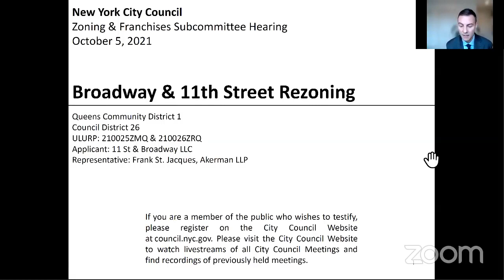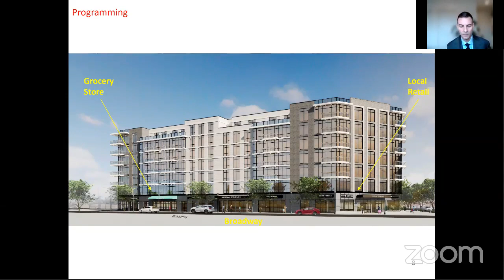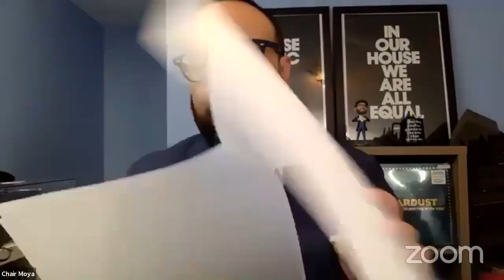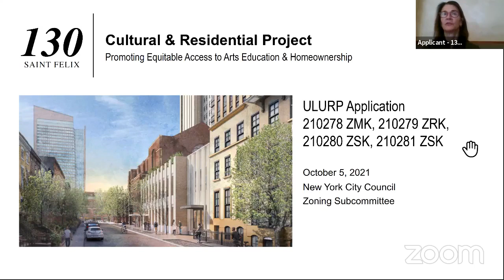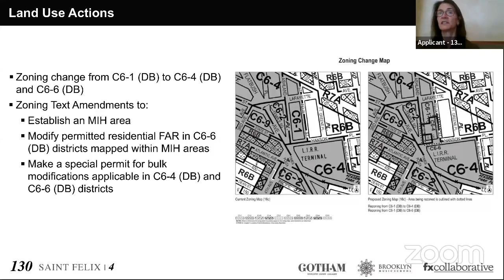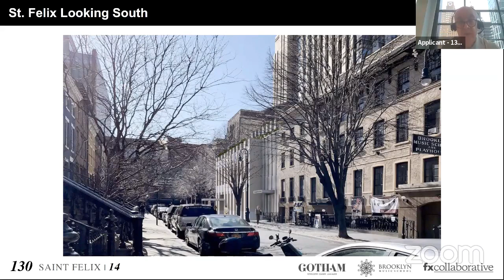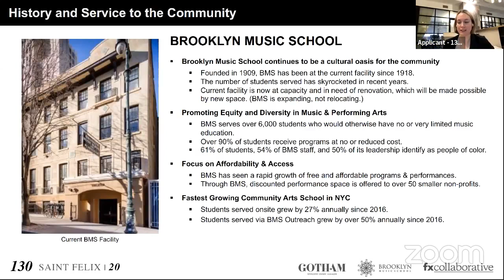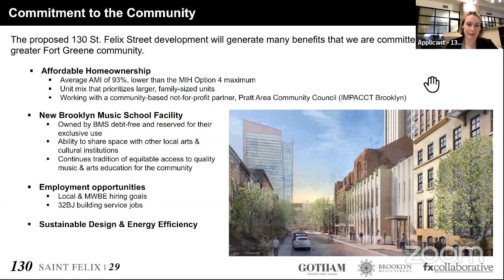Zoning and Franchise... NYCC REMOTE ZONING 10052021 Tue 12 Oct 2021 15 15 05 0000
KEY: null

 ID: 18789

 GUID: 6F763F06-F141-45F4-BC51-A6721E475DE3